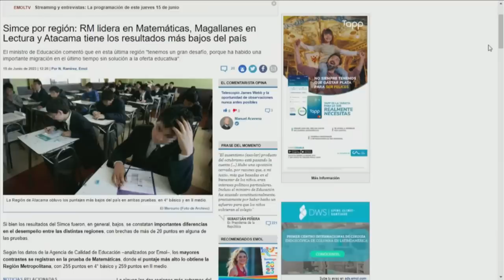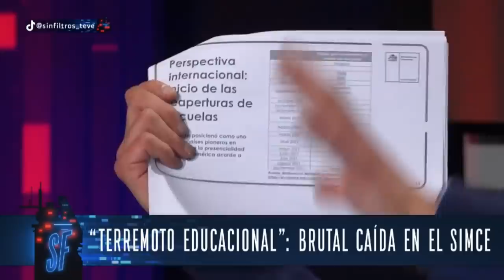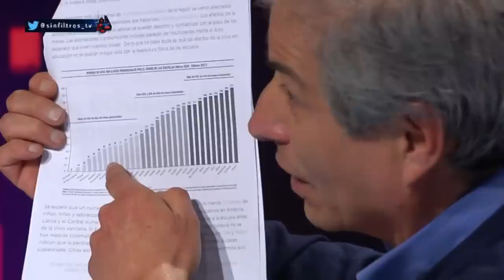SIMCE arroja PEORES RESULTADOS en más de UNA DECADA, ¿Tiene culpa el COLEGIO de PROFESORES?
¡Alta tensión! 🔥 En el episodio de hoy los panelistas: Francisco Orrego, Dauno Tótoro, Macarena Bravo, Juan Pablo Arriaza, Eduardo Cretton, Mario Aguilar, Guillermo Ramírez y Javier Pineda analizan y debaten la contingencia. 🇨🇱 Prepárate para un acalorado cruce de ideas.

¿Estás listo/a para un debate con alta tensión? 🥊 Nuestros panelistas desgranan los temas más importantes del día: En este video, se presentan los peores resultados del Simce en más de una década, especialmente en matemáticas, y se cuestiona si la culpa recae en el Colegio de Profesores. Los puntajes de matemáticas disminuyeron significativamente en ambos niveles, y se observa una brecha de aprendizaje entre géneros. Además, la proporción de estudiantes en el nivel insuficiente aumentó en comparación con la medición anterior. El gobierno atribuye estos resultados a la pandemia y destaca la importancia de la presencialidad. Expertos enfatizan la necesidad de fortalecer los aprendizajes, el desarrollo socioemocional y abordar las brechas de género.